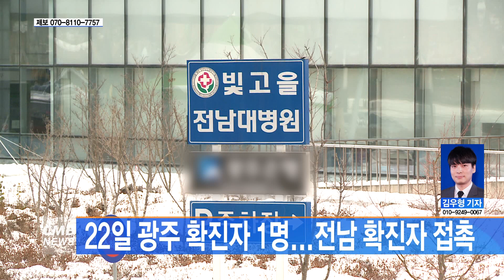[광주뉴스] 22일 광주 확진자 1명...전남 확진자 접촉